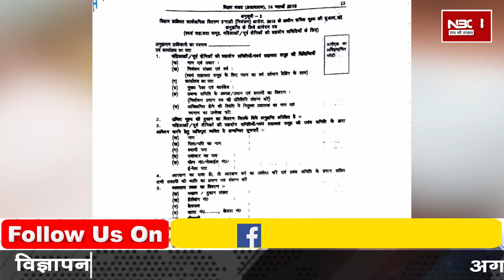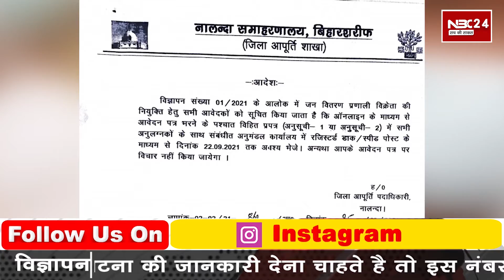Pds dealer बनने का सुनहरा मौका जल्द करें ये काम, वर्ना हो जाएगी देर | Ration Dealer | NBC 24